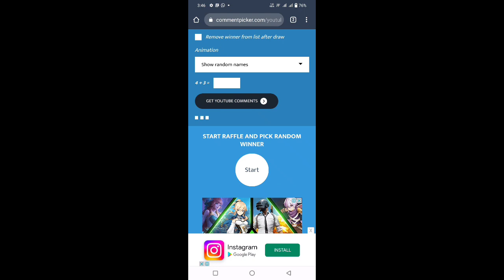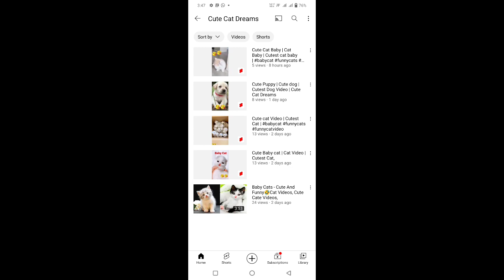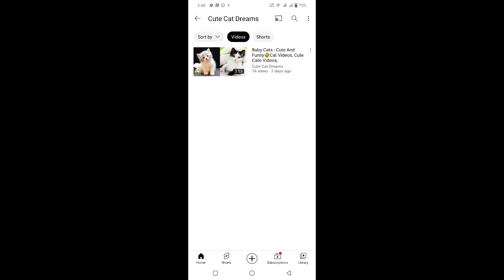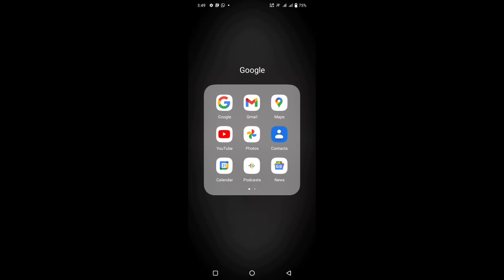how to promote youtube channel .Homeopathic Dr M Sharif Health Tips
Welcome to another video from Homeopathic Dr.Muhammad Sharif Health tips.Today Dr sahib is going to support two channels
Don't forget to give your feedback in the COMMENTS section below.
FOR COMPLETE TREATMENT,WHATS APP ,TEXT OR VOICE MESSAGE GIVE THE FOLLOWING DETAILS:-
Name-
Age-
Sex-
Height-
Weight-
Present complaint-
Past history-
Family history-
Hereditary Problem-
Your like/dislikes-
Latest medical report, if any-
FOR online consultation with Homeopathic Physician Dr M Sharif
kindly don't call just whats app massage  along with your disease and symptoms also send  screenshot oof medical reports Dr sahib will send you prescription after your case study